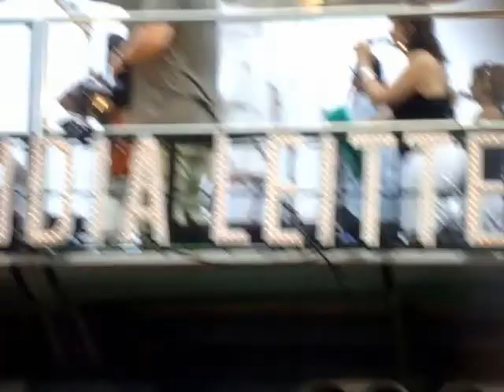Cláudia Leite e Big Brother's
Cláudia Leite e Big Brother's - Carnaval Salvador - 23/02/2009 - Camarote Bahia Flat.